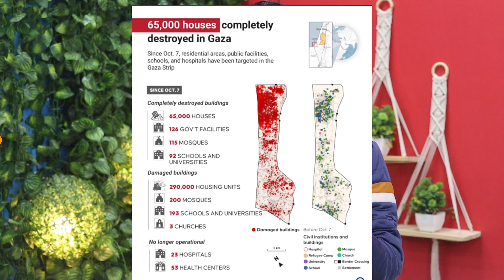ईरान ने इजरायल से लिया बदला | यमन और सऊदी अरब लड़ गए | The War News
Clarification:
As all you know we have a News Channel 'The War News'. We are providing news with verified reference and proofs. We always follow the Youtube community guidelines and Indian Government guidelines.

Our Director / Ancor Mr Shahzar